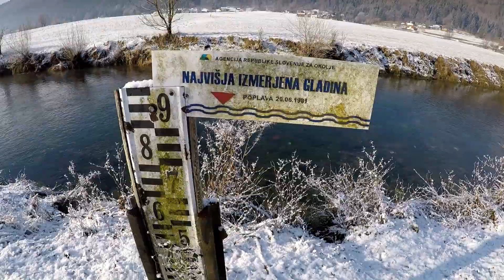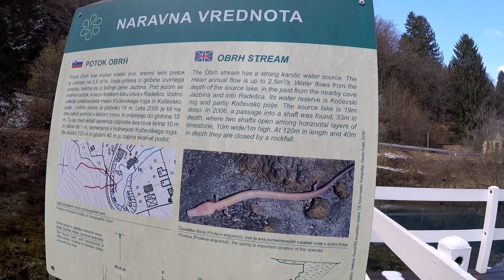Radeščica muharjenje/Fly fishing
Flyfishing for trout in Chalk stream Radeščica Ribiška družina Novo Mesto